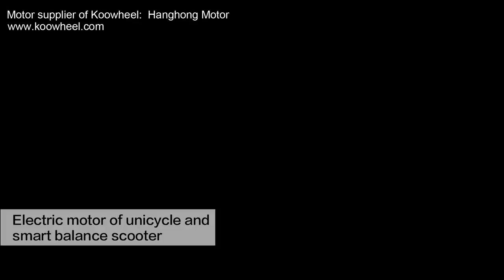Electric motor (Hanghong Motor) supplier of Koowheel hoverboard balance scoooter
Our Koowheel Electric motor (Hanghong Motor) supplier video, which specializing upon the manufacturing electric motor of unicycle and smart balance scooter. We pay much attention on every manufacturing detail which begins from the very first wire inserting. You can see we only use famous brand with best quality.